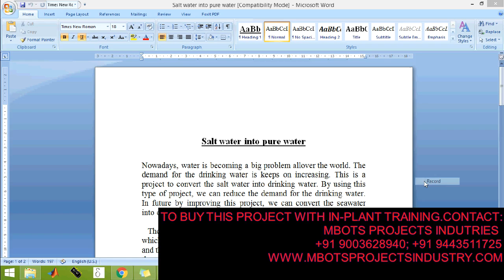Design and fabrication of Salt water into pure water Mechanical project-MBOTS PROJECT INDUSTRY